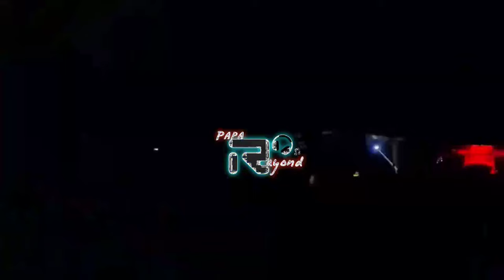LAGU PESTA RAKAT TERBARU || SALALALA REMIX || PAPA RHAYOND RMX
√Komen📥

Dan jangan lupa aktifkan loncengNya🔔agar tidak ketinggalan lagu-lagu terbaru dari saya 🙏

Salam satu music Papa Rhayond

Terima kasih 🙏